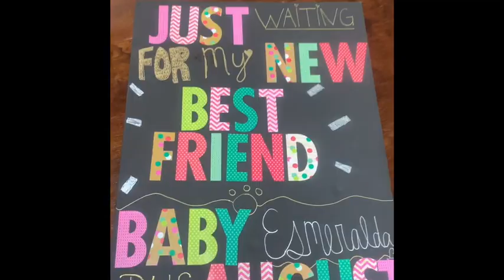DITL of a Photographer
Hey everyone!! This channel is all about our family as young parents. We have a little boy named Bentley 💙  We do weekly videos including Vlogs, Pranks, Day in the life, etc. Enjoy!

*we don’t own any music used*